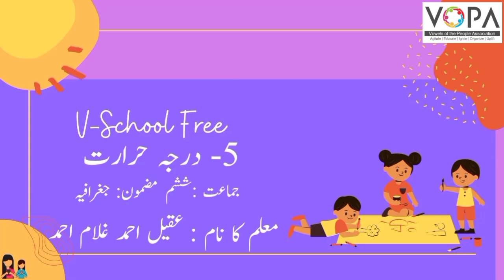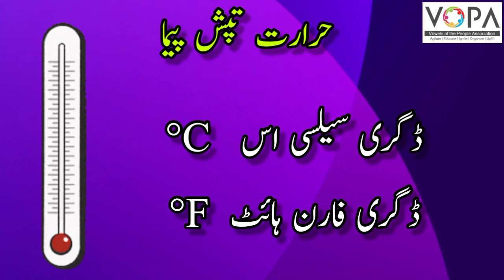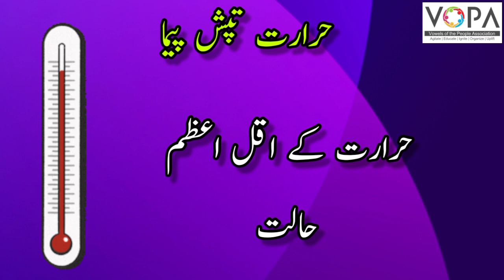6th | Geography | Chap No.5 | درجہ حرارت | V5 | Vschool